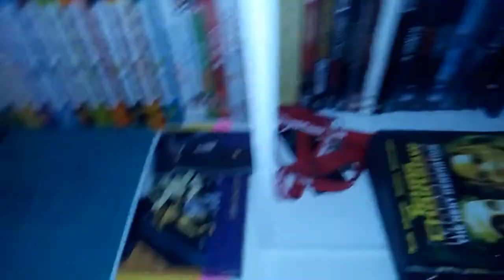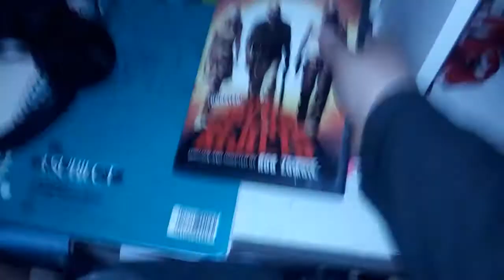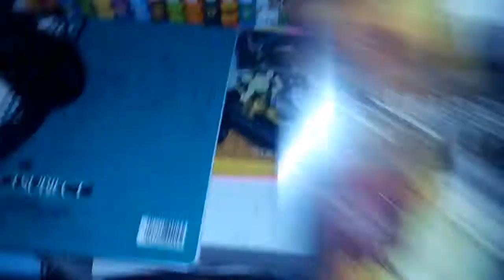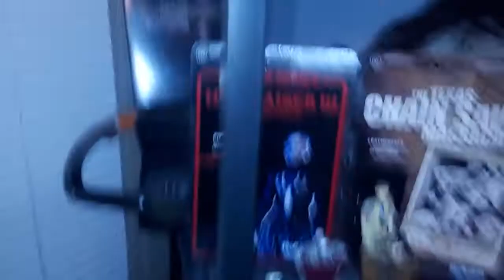MCBA spring comic con haul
Moose in space.